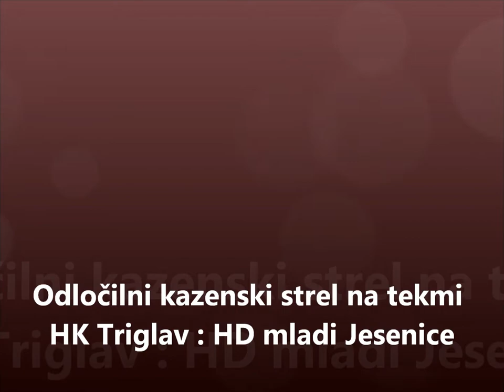HK Triglav : HD mladi Jesenice - odločilni PS in izjava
Tekma prvega kroga SLohokej lige med HK Triglav in HD mladi Jesenice je bila odločena po streljanju kazenskih strelov. Edini strelec je bil Damir Ejup za Jesenice. Njegov kazenski strel in izjava po tekmi!